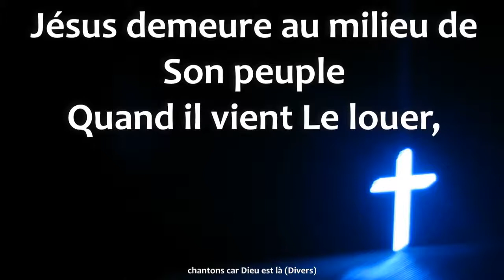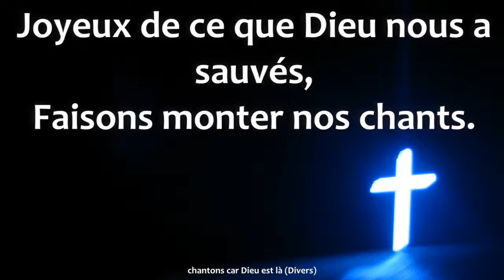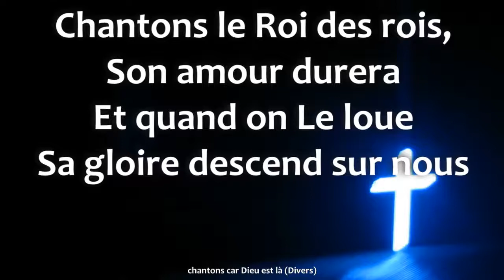Chantons car Dieu est là